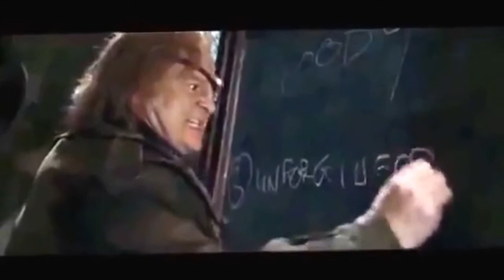Harry Potter and The Goblet of Fire Movie Premiere Event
Another Short Mini Movie. Enjoy!